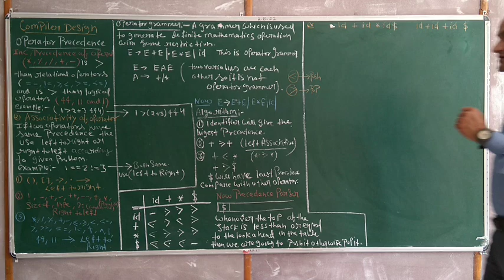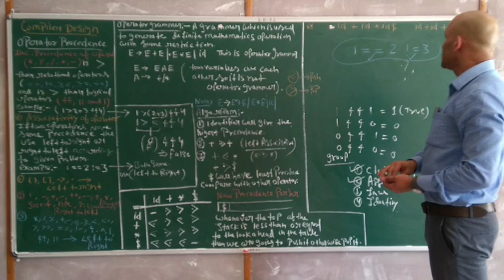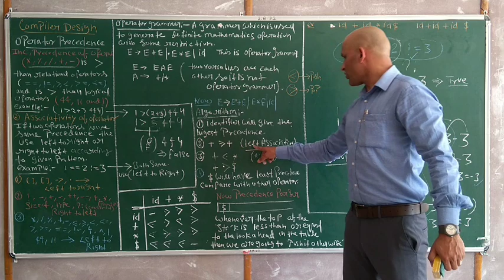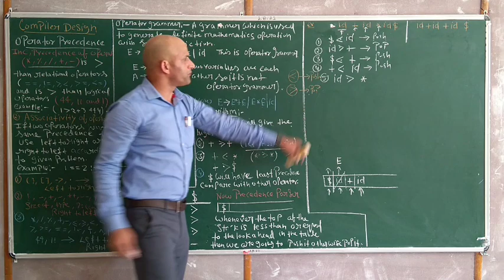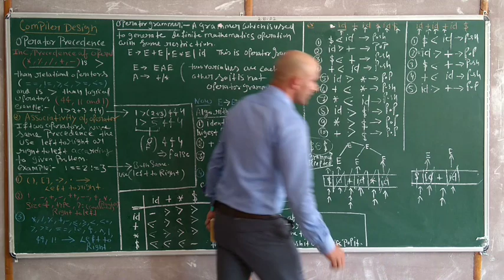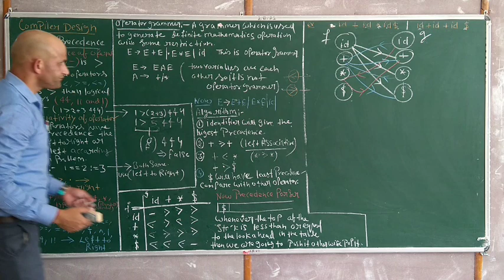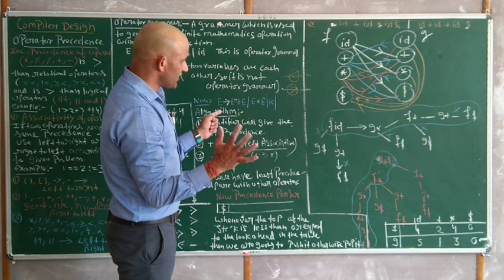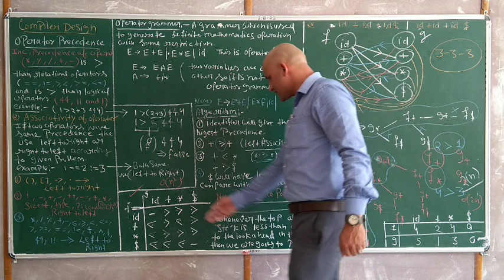precedence of operator in Compiler Design | Computer Science Classes during Covid-19 | Aho. Ullman